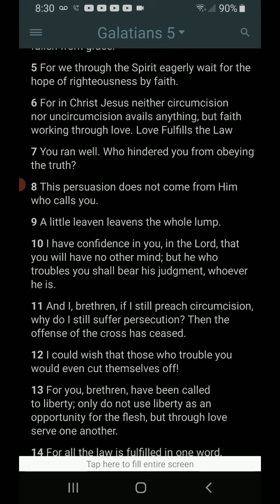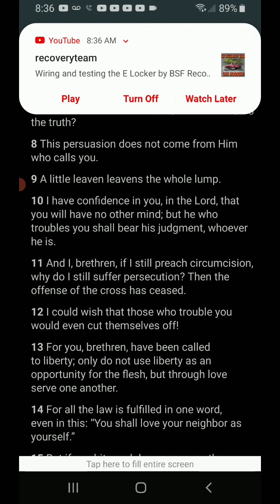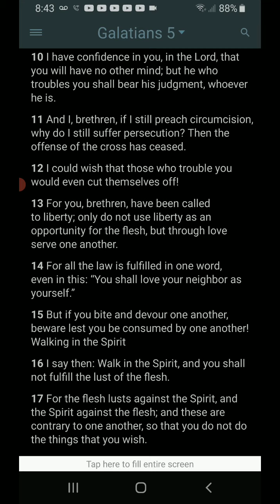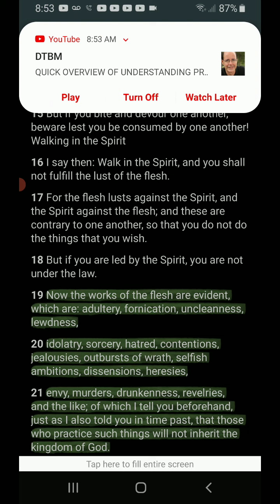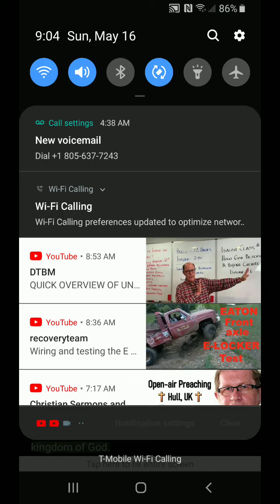Morning Prayer Galatians 5:1-18